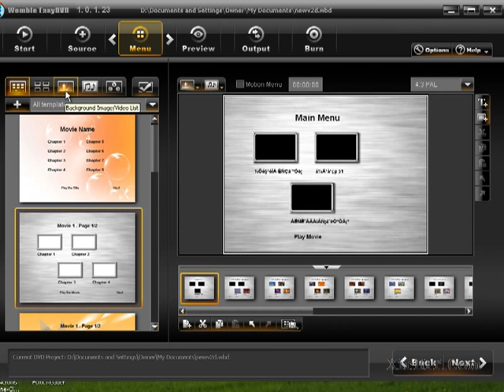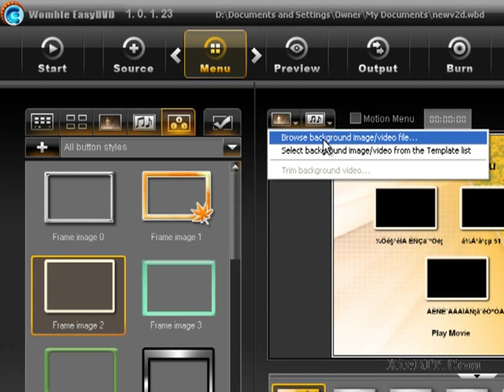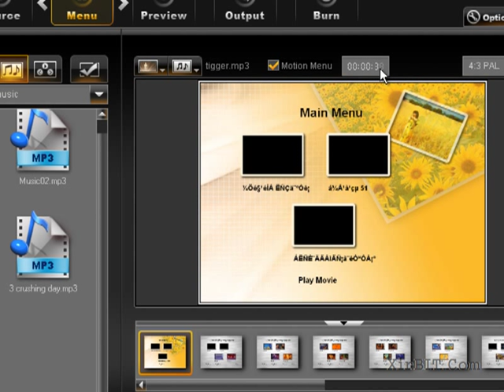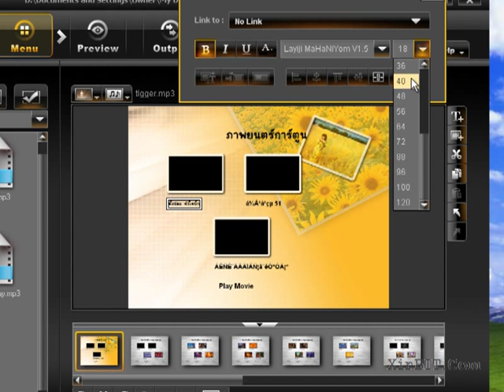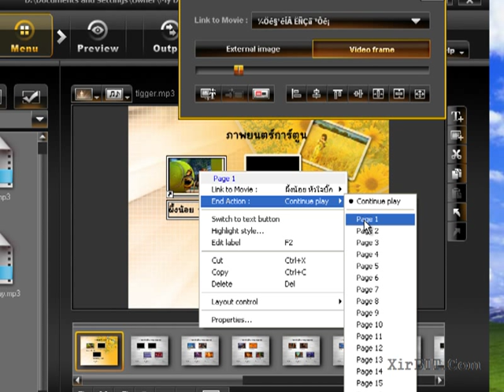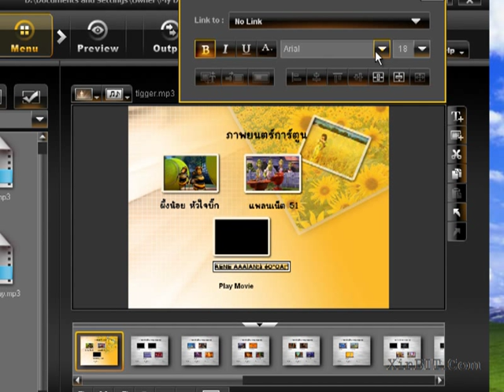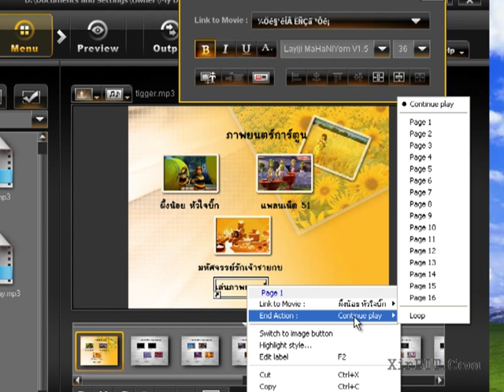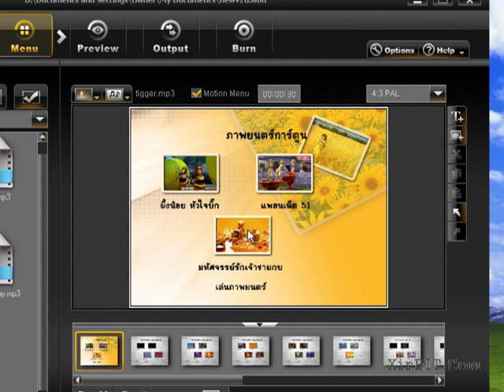Womble EasyDVD : Menu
แสดงขั้นตอนการออกแบบเมนูของ DVD ในโปรแกรม Womble EasyDVD